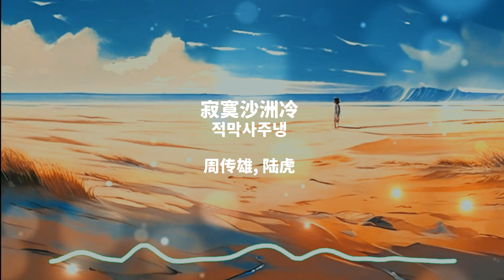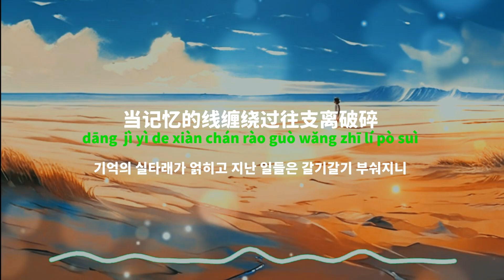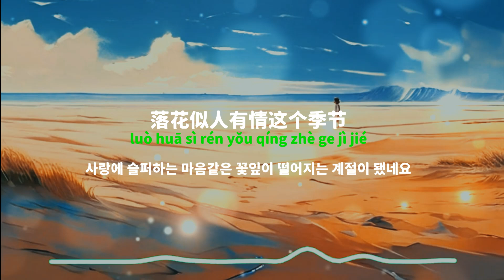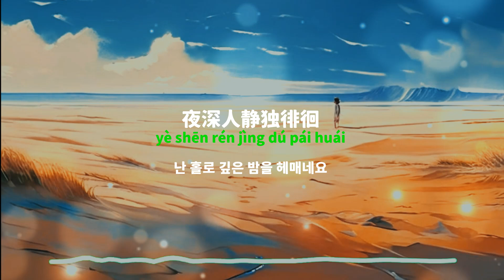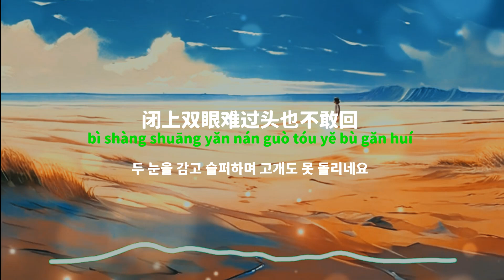[중국노래]한글가사/해석/자막/병음 주전웅, 육호(周传雄, 陆虎)의 적막사주냉(寂寞沙洲冷)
발표 : 2005년 작곡 : 주전웅(周传雄) 작사 : 진신영(陈信荣)